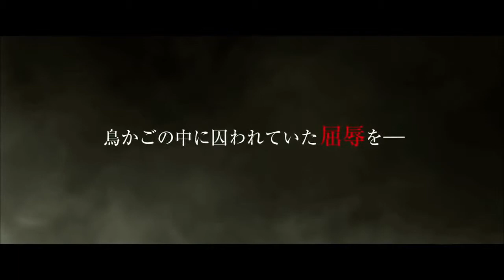Shingeki No Kyojin 'Attack On Titan' - Live Action Official Trailer #2 [HD]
Second Trailer of live action Movie Adaptation of Shingeki No Kyojin (Attack On Titan).